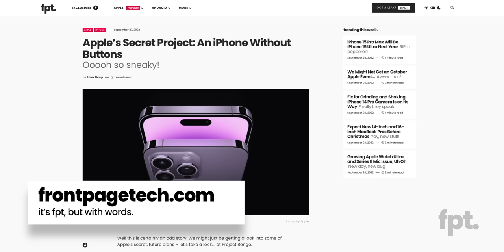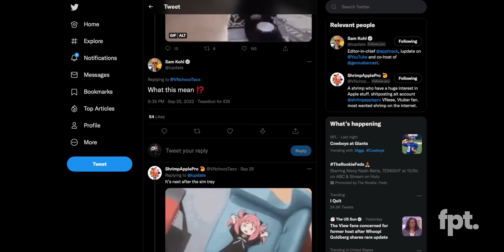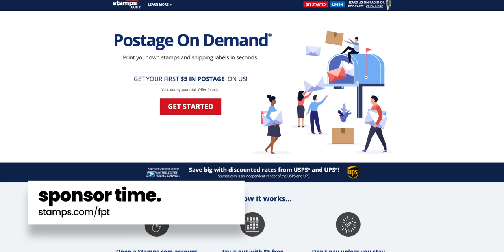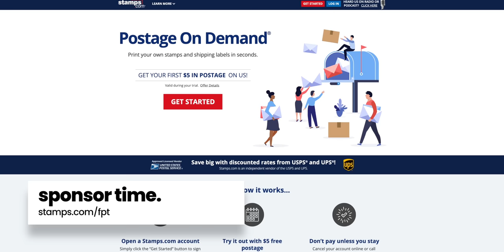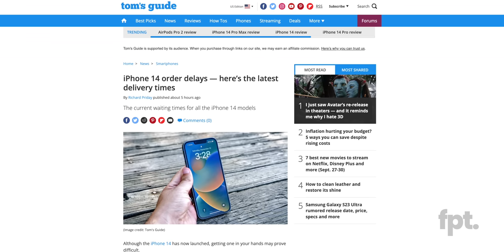iPhone 15 ULTRA - NO BUTTONS! (Project: BONGO) Thanks. I hate it.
EP. 1164 - iPhone 15 - NO BUTTONS! Thanks. I hate it.

Chapters
0:00 Intro
0:18 iPhone... but no buttons
3:31 iPhone 14 do bad